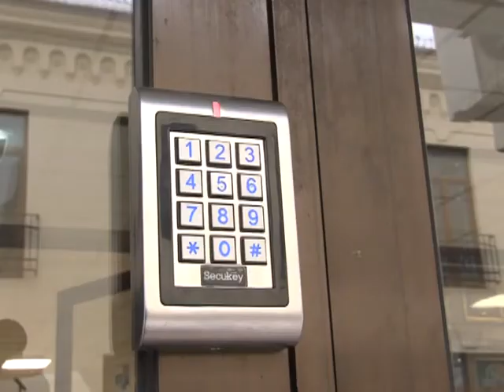REKONSTRUKCIJA BANATSKOG BIZNIS CENTRA